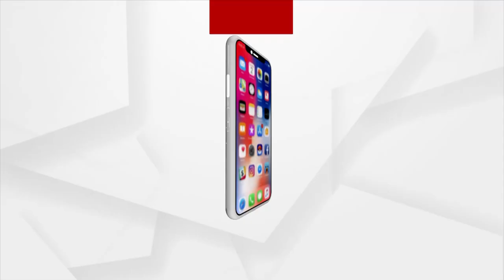ରେସନ କାର୍ଡ ହିତାଧୀକାରୀଙ୍କ ପାଇଁ କରାଜାଇଛି ବିଶେଷ ବଯବସ୍ଥା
ଆଜି ଭିଡିଓ କନଫରେନ୍ସିଂ ଜରିଆରେ ଗୁଜୁରାଟରେ ପ୍ରଧାନମନ୍ତ୍ରୀ ଗରିବ କଲ୍ୟାଣ ଅନ୍ନ ଯୋଜନା ହିତାଧିକାରୀଙ୍କ ସହ କଥା ହୋଇଛନ୍ତି ପ୍ରଧାନମନ୍ତ୍ରୀ ମୋଦି । ଏହି ଯୋଜନା ଅଧୀନରେ ଲକ୍ଷ ଲକ୍ଷ ପରିବାରଙ୍କୁ ମାଗଣା ରାସନ ବଣ୍ଟାଜାଉଛି । ବିଶେଷ ଭାବରେ  ମହାମାରୀ ସମୟରେ କାମ ଓ ରୋଜଗାର ନଥିବା  ଦେଶର ଗରିବ ଲୋକଙ୍କ  ଅନ୍ନ ଚିନ୍ତାକୁ ଦୂର କରିଛି ଏହି ଜୋଜନା।